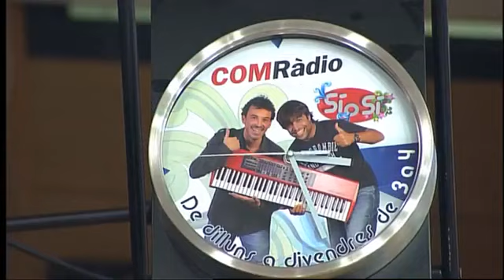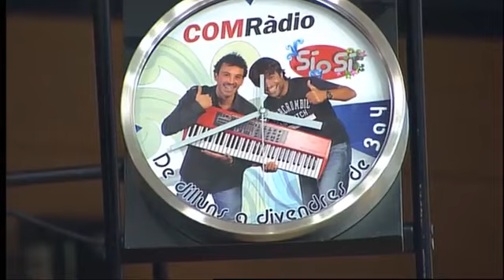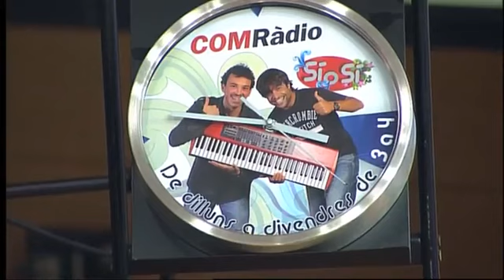Si o Si 21 de SEPTIEMBRE de 2012 | Dedicado al MAR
Programa concurso del año 2012 presentado por Albert Vico y Manu Guix en la emisora COM Radio.
Preguntas inteligentes y divertidas para oyentes divertidos e inteligentes. ¡Te va a encantar!